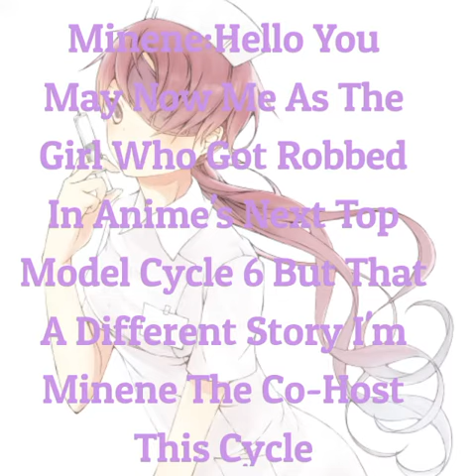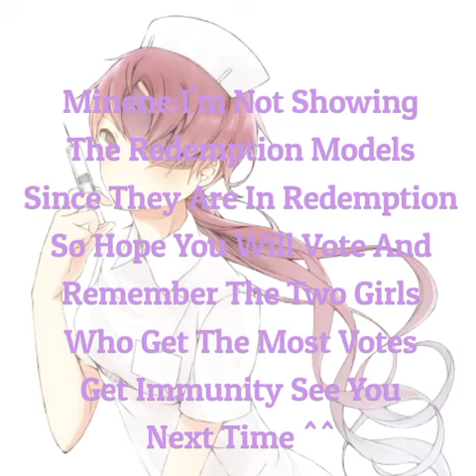The Next Top AniModel Cycle 5 {Underused Edition} (Voting Video)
So I Hope You Vote In The Comments Also You Can Vote for AniGirl ^^